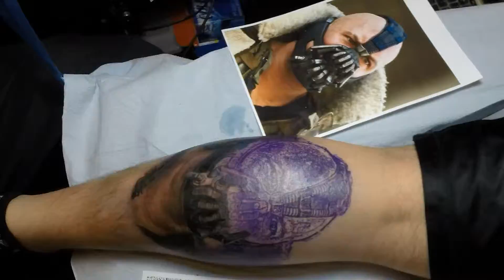How to tattoo Bane from Batman, 1st session by Bat Ninja Cris Gherman